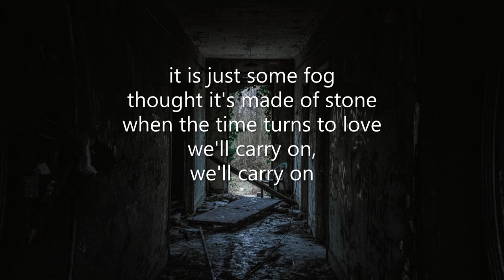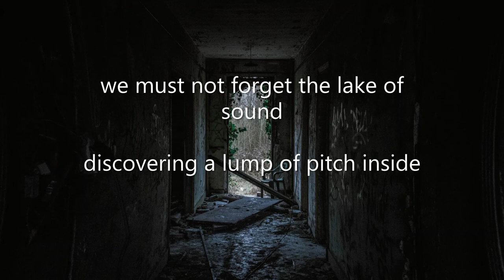The Soundrops - Broken Vertex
written by Ger (1993)
this version recorded 11/09/2023
photo by Gwendal Cottin on Unsplash
you had so many ways, so many words
to give me
I had so much time to show I cared
it`s over, what luck it`s not the end

walking over clouds
ignoring the sounds we make
we`re growing apart

sad it`s not a quarrel, I could scream
to make it last
only frozen words, a fridge`s tail
bring silence driving both my ears insane

we`ve a road ahead
but I`m sure before we go
we have to take
some rest, it is just some fog
though it`s made of stone
when the time turns to love,
we`ll carry on
we`ll carry on

we mustn`t end the chapter of our song
unrhymed
we must not forget the lake of sound
discovering a lump of pitch inside

walking over clouds
(walking out)
we`ll fall apart